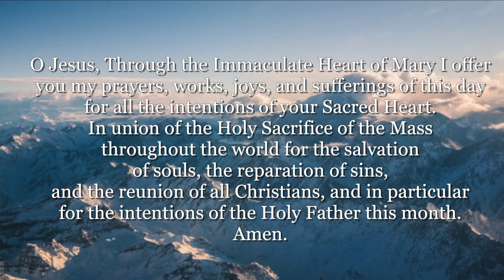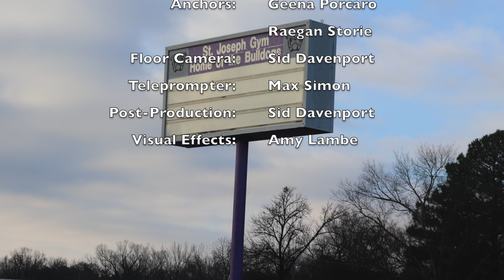Wednesday 3.3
FaceBook: The 1879 Dog House Con.